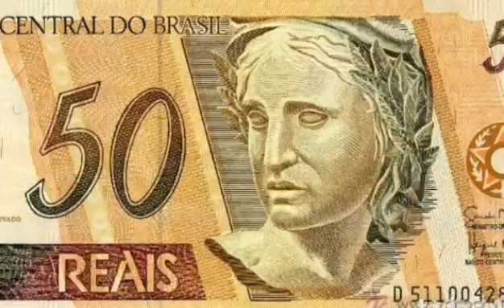Pastor Pentecostal vio a la VÍRGEN MARÍA y se convierte al catolicismo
El ex Pastor Pentecostal Sidineh Veiga proviene de una familia de tradición Cristiana Evangélica, de Madre teóloga y 14 pastores entre sus familiares.

Sidineh Veiga afirma que vio a la Santísima vírgen María y debido a ello experimentó su conversión al catolicismo.

hermoso testimonio de conversión